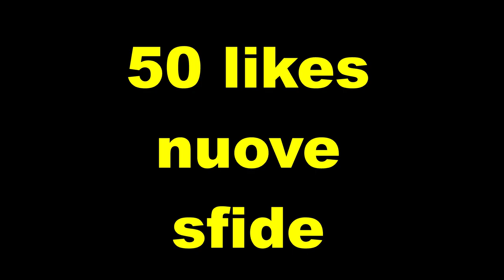TI DONO 1000 EURO SE... *COSTOSO*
DOVE GIOCO!